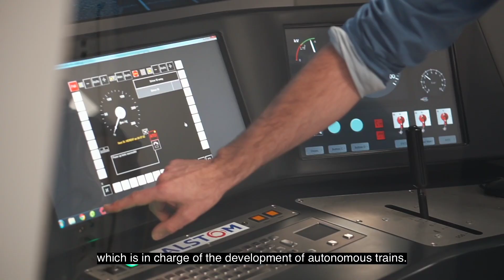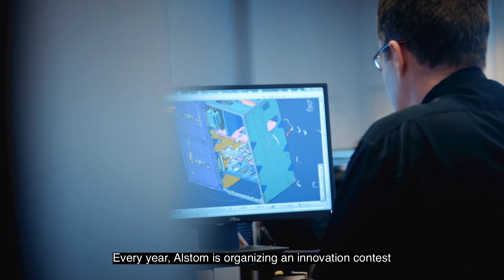Job portrait Julien, System Engineering manager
At Alstom, we aim to make a difference by developing green & smart mobility solutions. 🌱🚄

Julien leads the engineering team in charge of the development of autonomous trains and he contributes to building the new era of mobility every day. Did you know that in the railway industry, we are more advanced in driving automation compared to the car industry?

Interested to join TeamAlstom in Belgium?